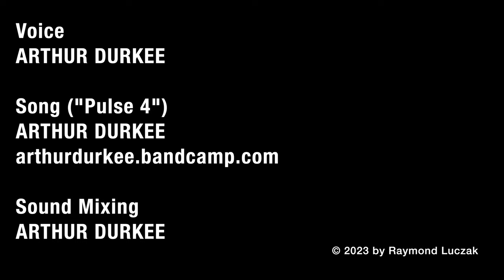Raymond Luczak: "Otters"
Raymond Luczak performs his ASL poem “Otters,” with voiceover and subtitles in English and ASL Gloss. Voiceover, sound mixing, and music by Arthur Durkee.